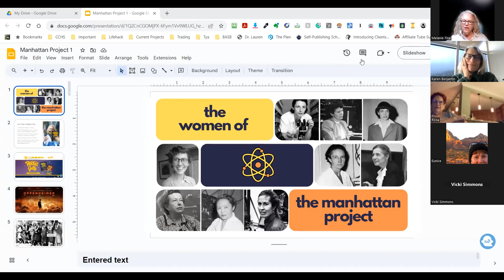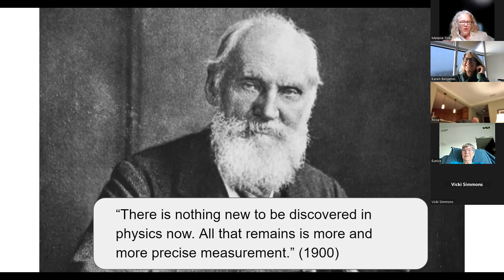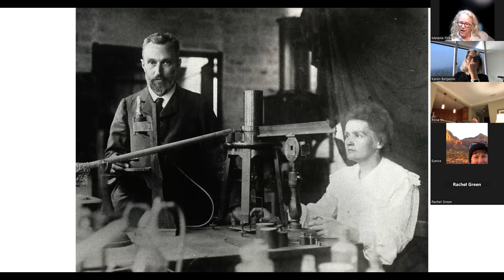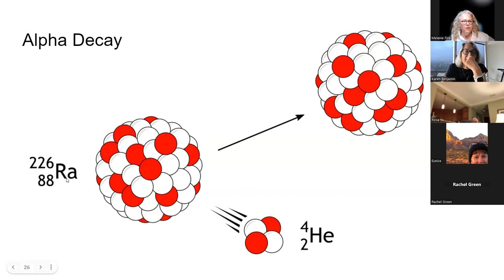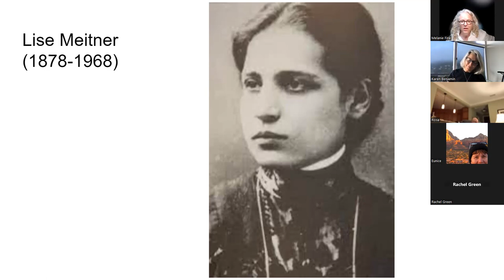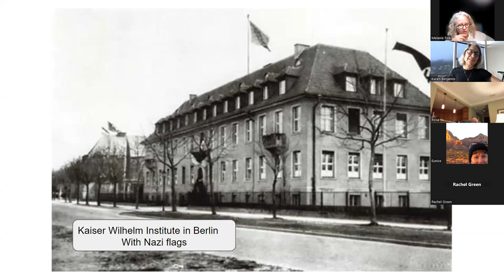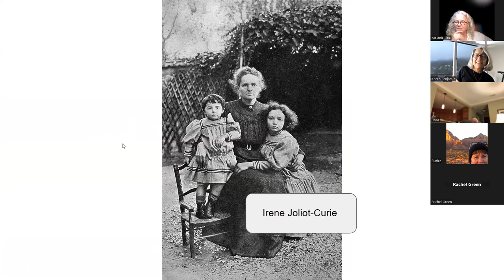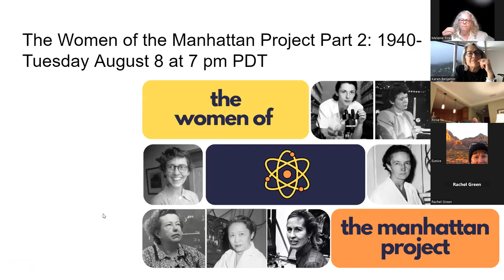The Women of the Manhattan Project: What the Oppenheimer Got Wrong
In this online I event, learn about the mothers of nuclear energy without whom the Manhattan Project could not be possible. The scientists covered are:
Marie Curie who gave the name radioactivity to the finding that some atoms create their own energy.
Lise Meitner who co-discovered nuclear fission, the splitting of the atom, along with Otto Hahn, though she did not share in Hahn's Nobel Prize.
Irene Joliot-Curie and her husband Frederic Jolie who discovered that radioactivity can be artificially induced.

Learn more about the Rocket Girls books for teenage and pre-teen girls